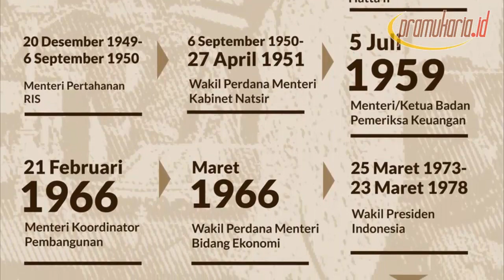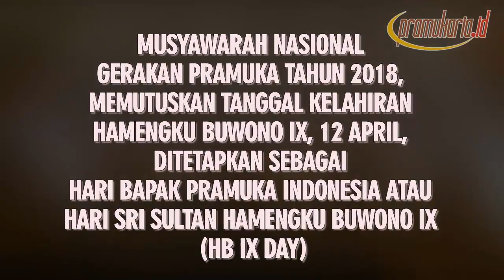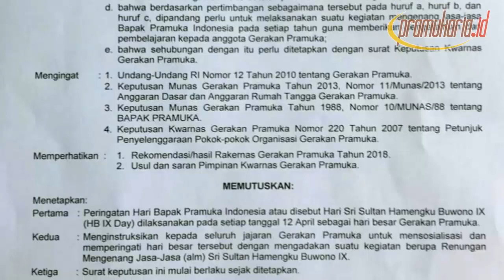Hari Bapak Pramuka Indonesia (HB IX Day)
Hari Bapak Pramuka Indonesia atau Hari Hamengku Buwono IX (HB IX Day) diperingati setiap tanggal 12 April.

Penetapan tanggal 12 April sebagai Hari Bapak Pramuka Indonesia dilakukan melalui Munas X Gerakan Pramuka Tahun 2018 dan tertuang dalam SK Kwarnas Nomor 046 Tahun 2018 Tentang Peringatan Hari Bapak Pramuka Indonesia.

Tanggal ini merujuk pada tanggal kelahiran Sri Sultan Hamengku Buwono IX yang dilahirkan di Yogyakarta pada 12 April 1912. Putra dari Sri Sultan Hamengkubuwana VIII dengan Raden Ajeng Kustilah.